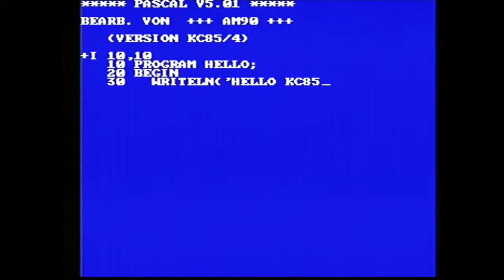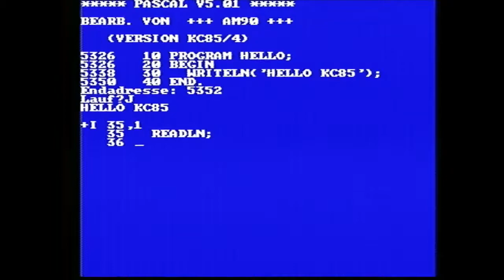KC85/4 Pascal on a real machine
Testing a pascal compiler for KC85/4 brought to my TFT Monitor via a Extron DSC 301 HD and recorded afterwards with a Elgato game capture HD. Basically just test for this combination.